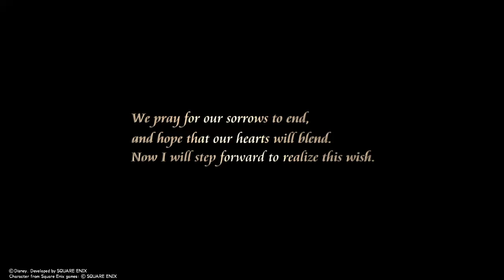KINGDOM HEARTS - HD 1.5+2.5 ReMIX -_20190204200542